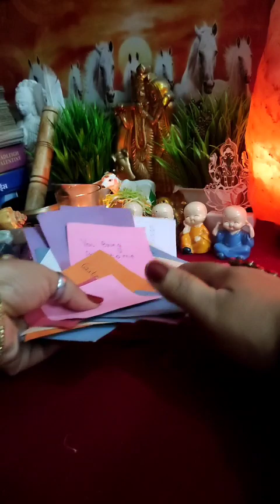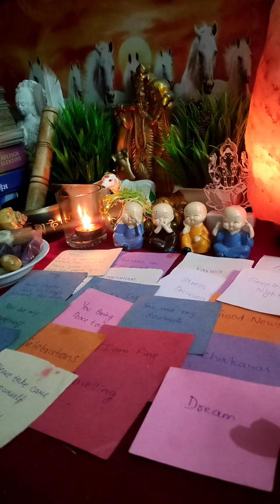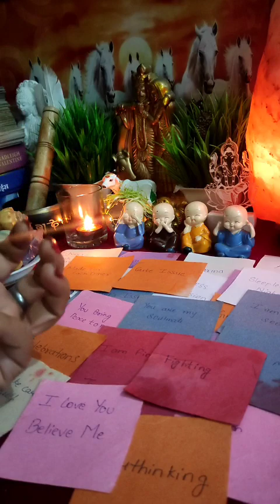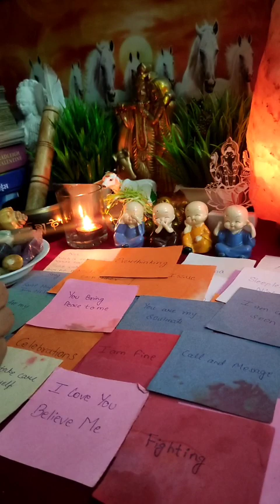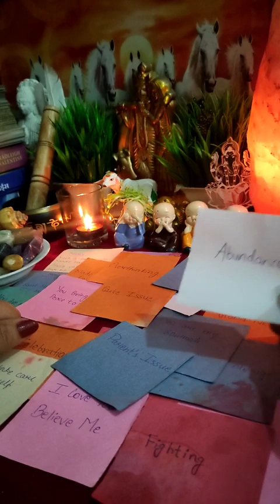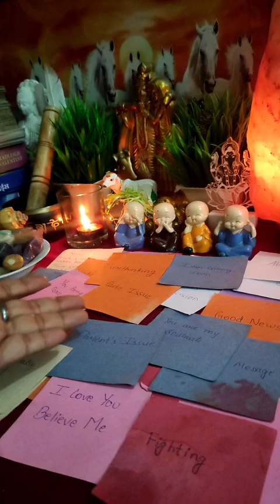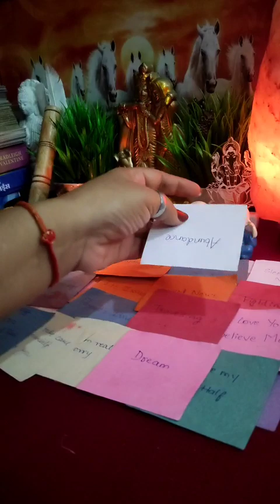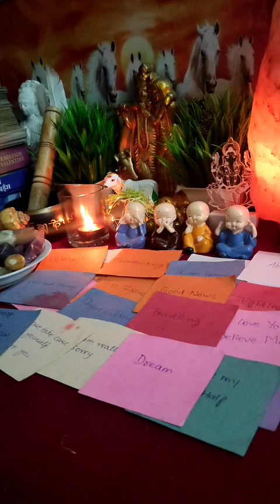💋💌❤उनका संदेश आपके लिए [Current Feelings] Timeless